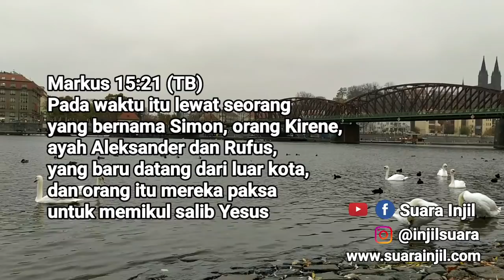Memikul Salib YESUS. Renungan Dan Doa Pagi Suara Injil.